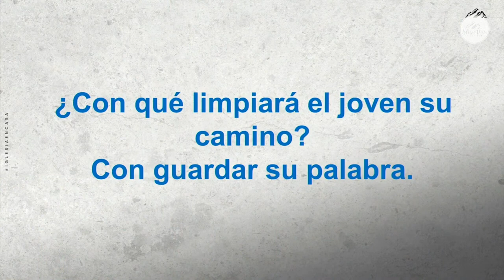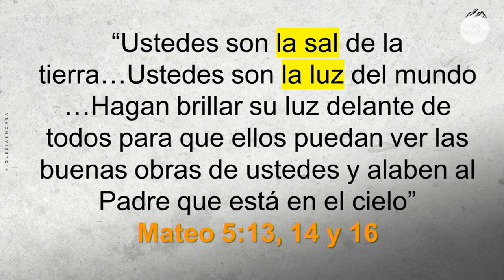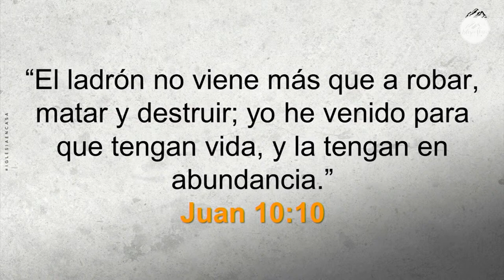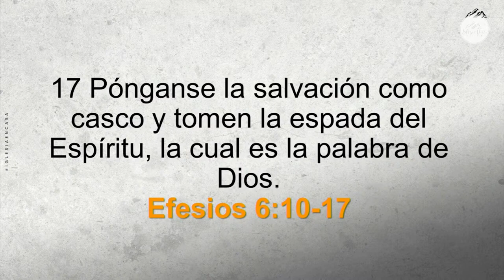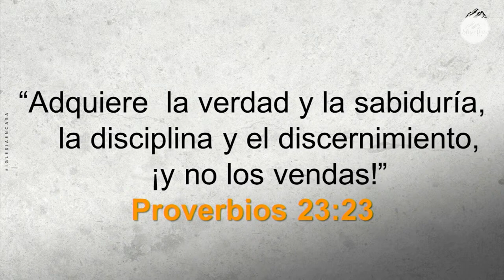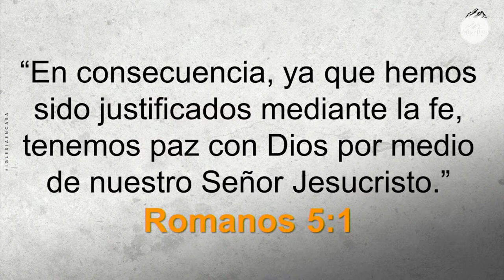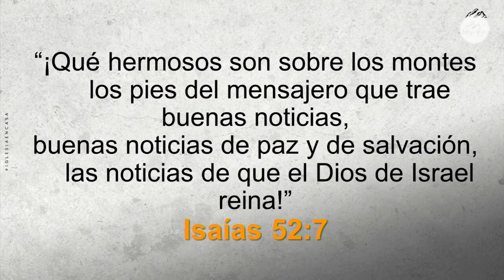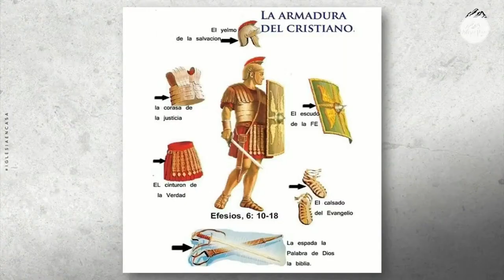Prédica "¿Con qué limpiará el joven su camino? Con guardar su palabra"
Prédica Pastora Verónica Mayne I  Domingo 13 de Noviembre 2022